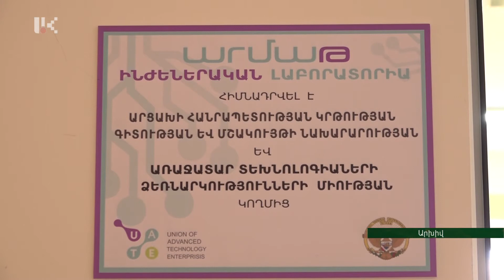Արցախում նոր կրթական նոր ծրագրեր կյանքի կկոչվեն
Արցախի և Հայաստանի կրթության, գիտության, մշակույթի և սպորտի նախարարությունների գործակցությամբ՝ մեր երկրում կրթական նոր ծրագրեր կյանքի կկոչվեն: Լուսինե Ղարախանյանն ու Վարդան Դումայանն այսօր Ստեփանակերտում հանդիպել են հանրակրթական դպրոցների տնօրենների, կրթության ոլորտի քաղաքային և շրջանային պատասխանատուների հետ: Մանկավարժները ներկայացրել են իրենց մտահագող հարցերը՝ տեղում ստանալով պարզաբանումներ: